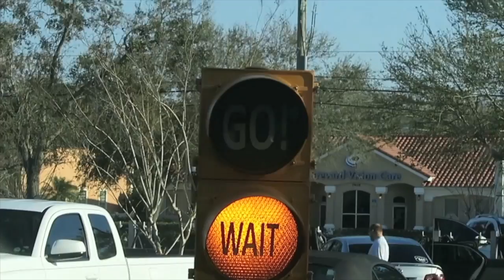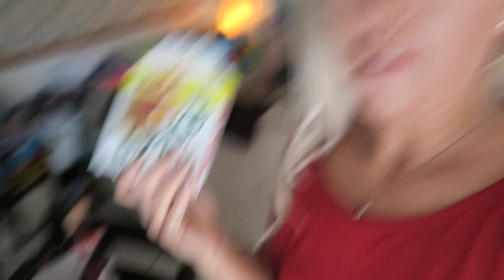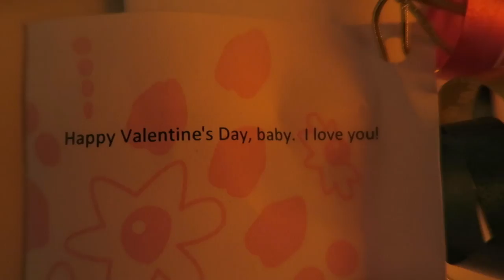I SURPRISED HIM!!!